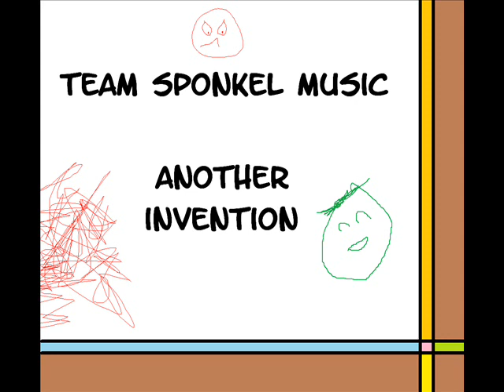Team Sponkel Music: Another Invention